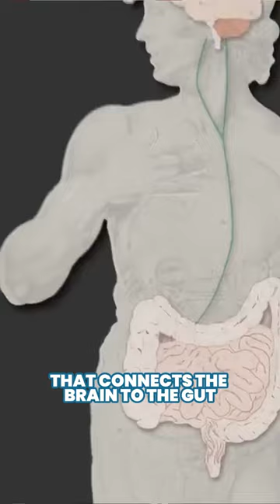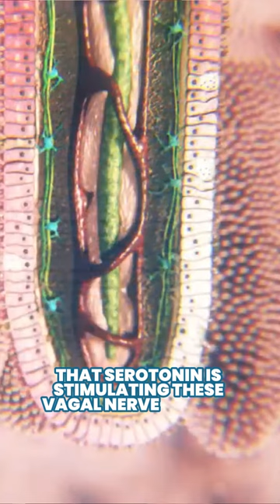The Truth About Gut Health and Your Mood Exposed!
I'm here to illuminate the fascinating connection between your belly and brain.

While it's true that 95% of our serotonin, the "happiness molecule," is produced in the gut, it's not the whole story.

Many influencers and self-proclaimed experts imply that this gut-derived serotonin directly impacts our mood, but the reality is more complex.

The serotonin produced in the gut is too large to cross the blood-brain barrier.

Instead, the gut communicates with the brain through the vagus nerve, the longest nerve in the body.

This nerve has serotonin receptors throughout the gut, allowing your gut bacteria's serotonin production to stimulate the vagus nerve and send signals to the brain.

Why does this matter for your mood?

Studies have shown that an underactive vagus nerve, or low vagal tone, is linked to depression.

Remarkably, even treatment-resistant depression that hasn't responded to medication can improve with vagal nerve stimulation.

This highlights the powerful influence of the gut-brain connection on our mental well-being.

By optimizing your gut health, you're not just improving digestion, but you're also supporting a
healthy mood and a more resilient mind.